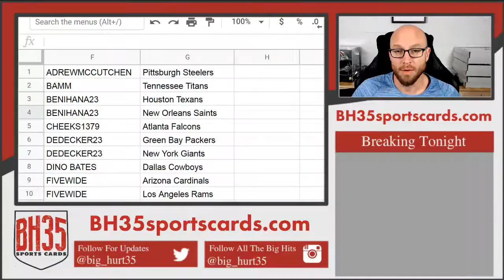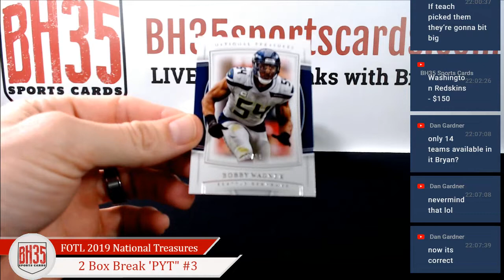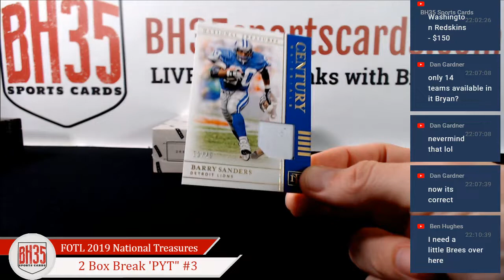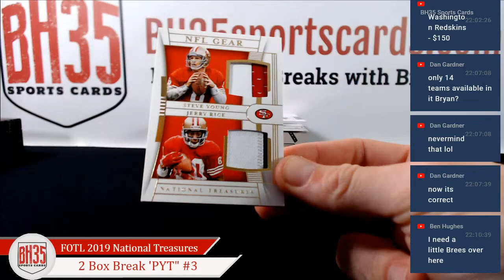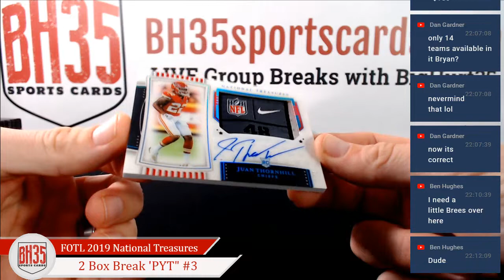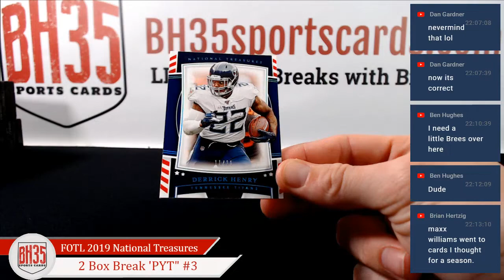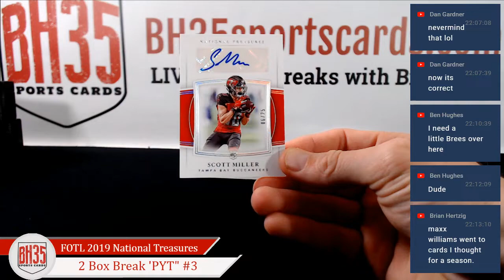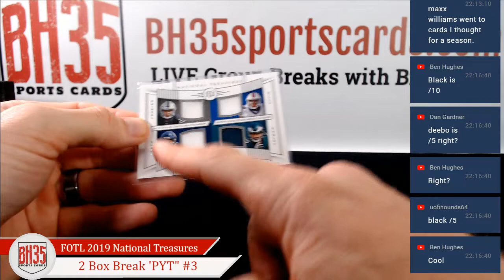1st Off The Line 2019 Premium Edition National Treasures | 2 Box Break Pick Your Teams #3